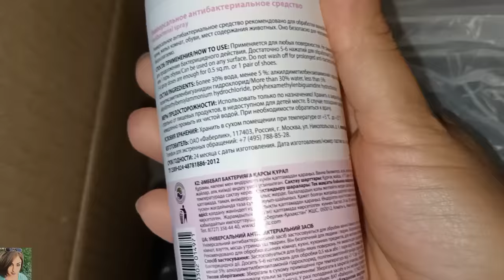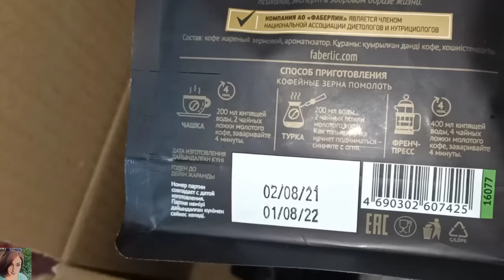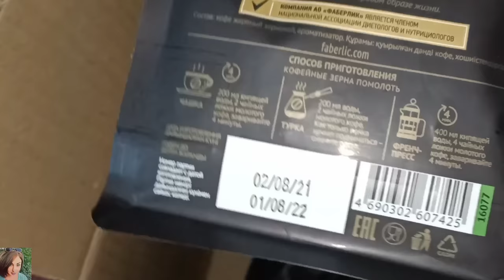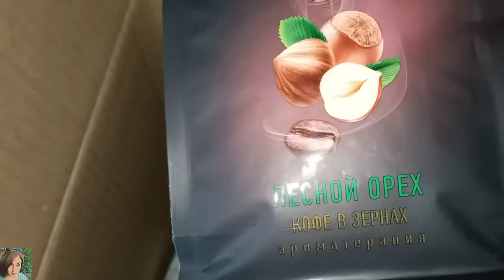❤️ FABERLIC ЕЩЁ ОДИН ЗАКАЗ ПО 12 КАТАЛОГУ / УКЛАДКА НА КОРОТКИЕ ВОЛОСЫ (КАРЕ) / УХОД ЗА ВОЛОСАМИ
ВСЕМ ПРИВЕТ!!!
В этом видео вместе с вами протестируем масло для волос Botanica от фаберлик, покажу как я укладываю волосы. Ещё один заказ фаберлик по 12 каталогу, укладка на короткие волосы, укладка карэ.